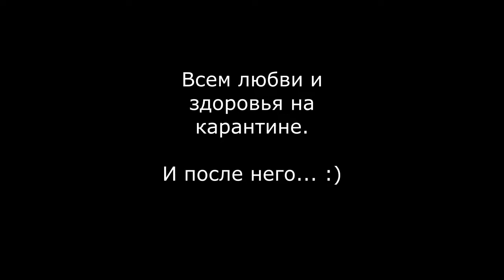Любовь во время коронавируса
Если ты еще на "свободе", задумайся, не пора ли сходить в магазин :))
Песня под гитару из Испании на карантине из-за коронавируса. В магазинах скупили всю туалетную бумагу и еду. На улицу уже нельзя выходить, пока что 15 дней, а там дальше будет видно.

PS. Записано накануне официального запрета по дороге домой.

А я в обед пошел в магазин чтобы купить поесть
Но на прилавке лежали лишь почки свинячие
И туалетной бумаги там тоже не было
И макаронные полки давно расхуячены
Там где валялись бананы валялись болтики
Там где картошка лежала - пустые ящики
Там где сидели кассирши чихали бабушки
И только ты пред глазами с ножом и пожрать просящая

И молча друг другу в глаза на расстоянии смотрим мы
Не сближаясь ни на шаг, ни на метр без минуса
Все говорят, что это «любовь во время чумы»,
Но если быть поточней, - это любовь «во время коронавируса»

Закрыли школы вчера дети дома сидят с тобой
И тоже кушать хотят, плачут очень голодные
Я не нашел там еды, кроме чипсов и йогурта
И спотыкаясь я вышел с пустою тележкою

Вот-вот по городу выпустят танки военные
А я со жменей пакетов по улице как дурак
Иду и не знаю, как дома мне щас отмазаться
А ты с балкона мне машешь рукой, кажется с сжатой в кулак